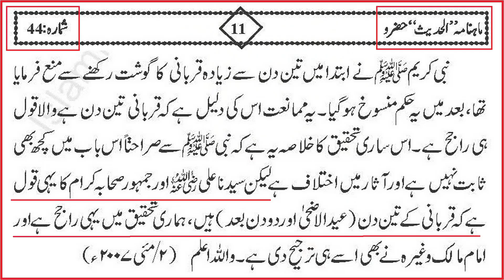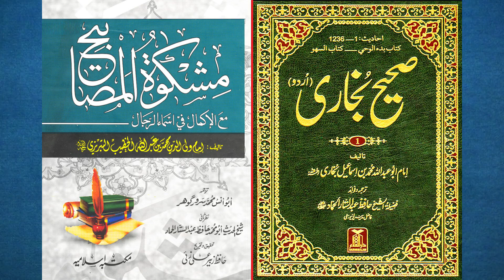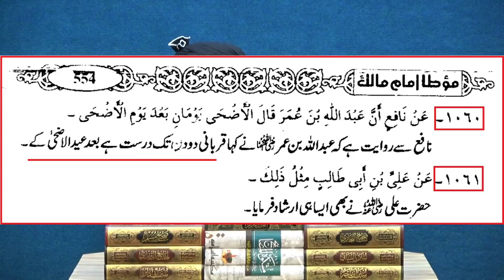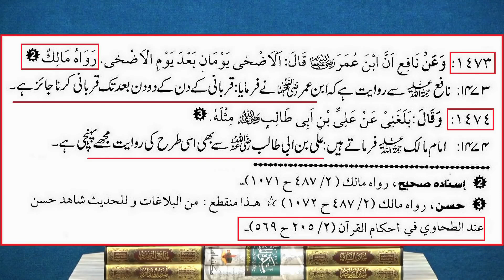😍 Qurbani 3 Din ya 4 Din | 4th Day Eid Ki Qurbani Karna | Engineer Muhammad Ali Mirza